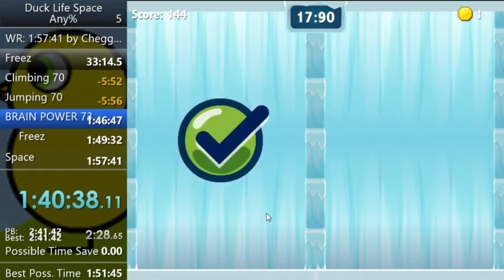Duck Life Space Any% Speedrun in 1:48:16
Still major mistakes